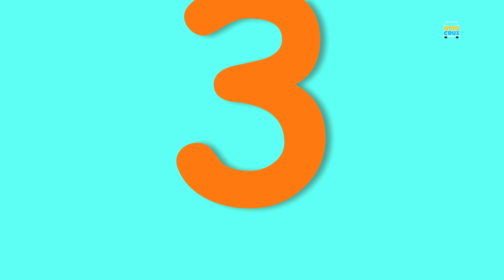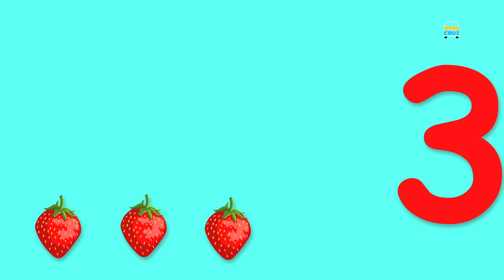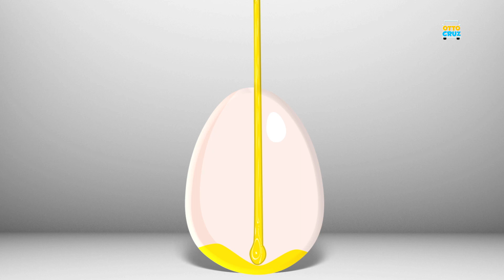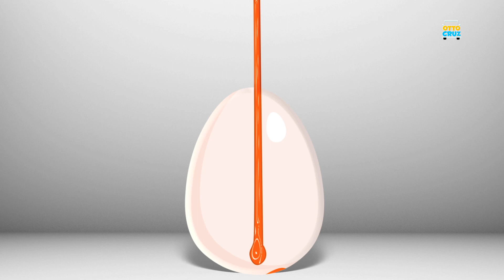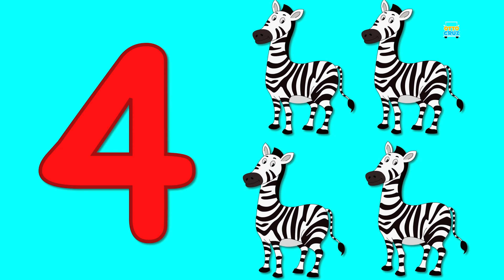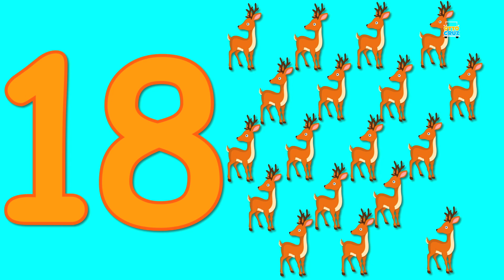Backhoe Loader Truck | Car Garage | Car Wash | Constructional Vehicle